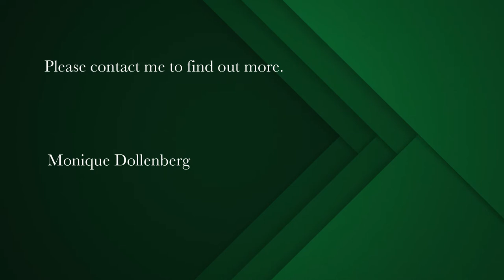4 bedroom house for sale in Kronenzicht | Pam Golding Properties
Exceptional sea and mountain view home
Find yourself on top of the world with expansive views of the valley, surrounding mountains and beautiful blue bay. Hout Bay in all it's beauty embraces you from every window and deck and angle of this uniquely special home. The entrance hall leads you upstairs to a free flowing open plan living space with 5 different lounge areas, a 12 seater dining room, all very grand but cozy and oh so sophisticated. The country style kitchen is equipped with a gas stove, wine fridge, breakfast counter and separate laundry/scullery. Entertainment can only be an easy pleasure here as it spills out onto a big wooden deck with crystal blue pool and then the vies, the endless views!
The TV lounge next to the kitchen has a huge combustion stove fireplace and leads to 3 en-suit bedrooms and a study. The one bedroom has a mezzanine bed-area and can accommodate 2 kids. The main bedroom is on the second level, a really grand affair with walk-in closet, open bathroom, sea view bath and its own big view deck. Enough to tick all your boxes? I dare say this is the home you've been looking for! An extra-length double automated garage and gym room complete this perfect picture.
Special features: Electric fence and electronic beams; roof insulation; 2 solar heated geysers; solar heated pool; American shutters; walk-om fridge in the gym room;